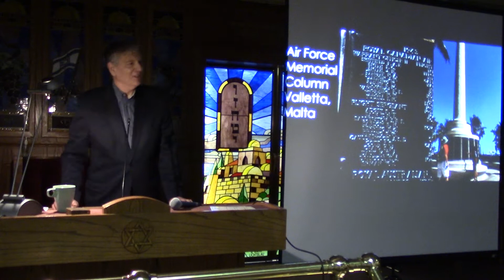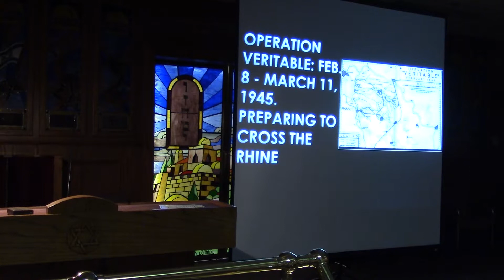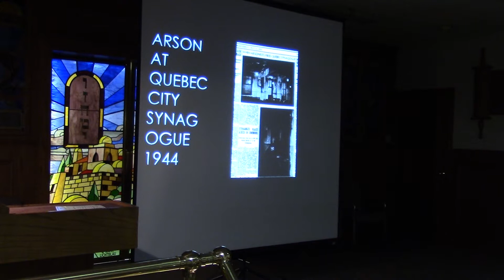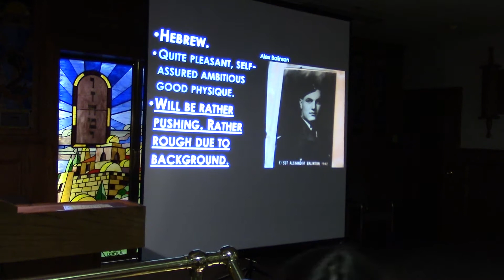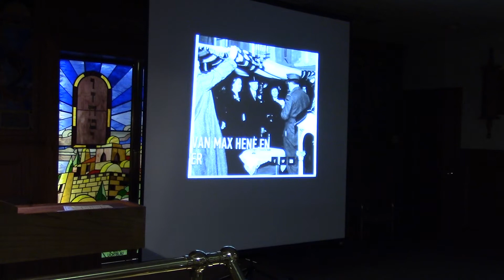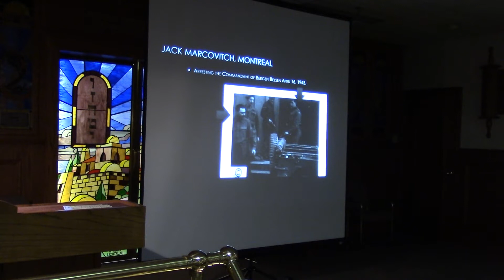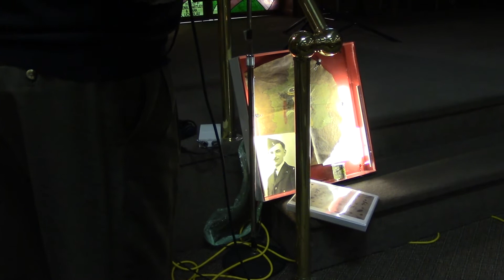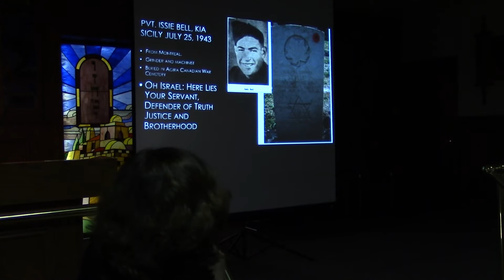20200304_EllinBessner-CanadianJewishSoldiers-WWII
CIJR - Canadian Institute for Jewish Research
CAEF - Canadian Antisemitism Education Foundation
The Lodzer - Lodzer Centre Congregation
Jewish War Veterans of Canada

PRESENT
WEDNESDAY, MARCH 4TH - 7:30 – 9:30 pm

Ellin Bessner: How Canada’s Jewish Soldiers in WWII Liberated Nazi Death Camps, including Bergen Belsen

When a young Canadian airman entered the freshly liberated Nazi death camp Bergen Belsen in 1945, he came face to face with the truth about fate of Europe’s Jews under Hitler’s Final Solution. Ben Delson’s stunning wartime photographs there, and his encounters with the Holocaust survivors, marked him for the rest of his life. Delson was one of the 17,000 Canadian Jewish soldiers who served in WWII and helped defeat Hitler.  As the world prepares to mark the 75th anniversary of the end of WWII, author and journalist Ellin Bessner will share Delson’s story, and other stories of how Canada’s fighting Jews acted with great compassion to help the survivors, and rescue the remnants of the Jewish people.

Ellin’s book “Double Threat: Canadian Jews, the Military, and WWII” will be available for sale and signing at the event. Special guest Bob Delson.

Free Admission. Light Refreshments

Lodzer Center, 12 Heaton St, North York, M3H 4Y6